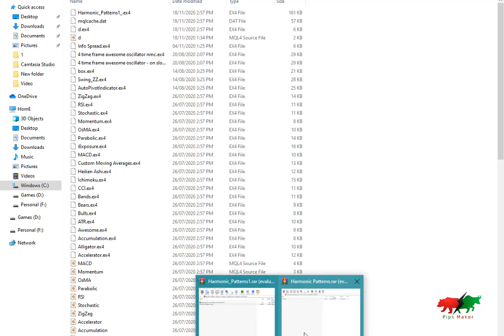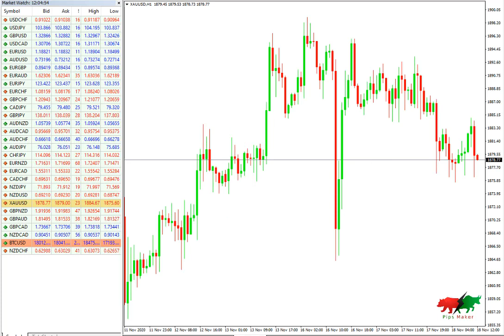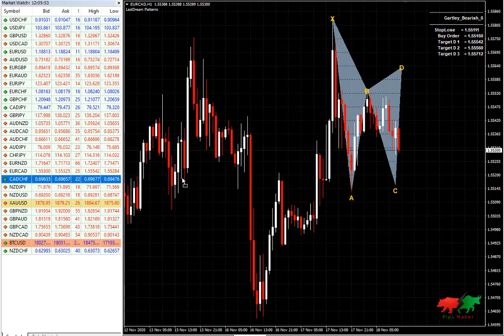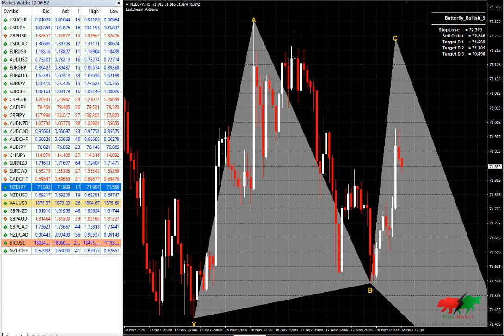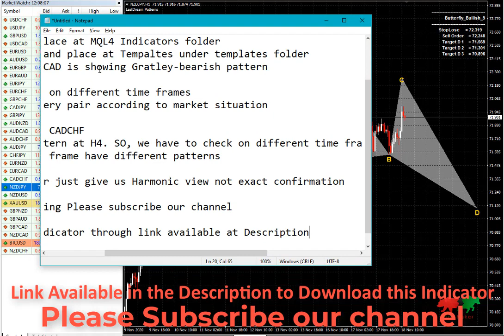Forex Harmonic Patterns Indicator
Here's one more exciting Forex Harmonic Patterns Indicator that can indicator harmonic patterns on charts.

You can use this at any TIme Frame and at any trading pair.

████████| /PIPS MAKER\| ██████████
✔️ We Are Providing Free Forex Training
✔️ We Are Providing Free Forex Learning Courses